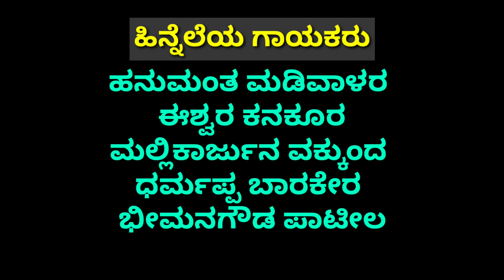Swami Vivekananda Bhajan Song|Ramesh Kurubagatti Bhajana Song|Uttar Karnataka Bhajan Song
Swami Vivekananda Jayanti Special Bhajan Song